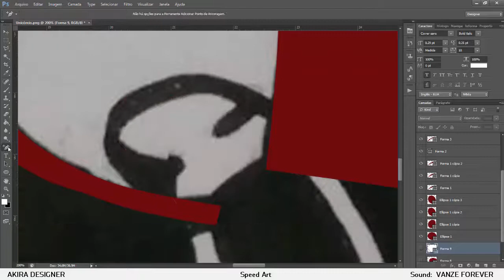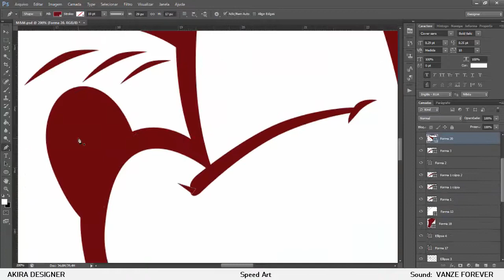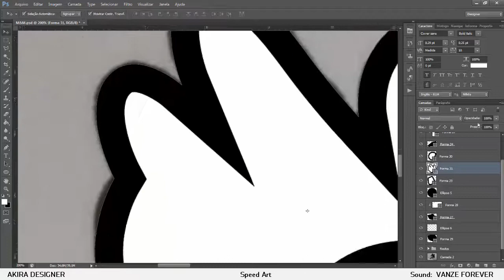Speed Art - Mickey and Minnie - Digitalização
Speed Art
- Tempo Original: 40 Minutos

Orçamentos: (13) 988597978